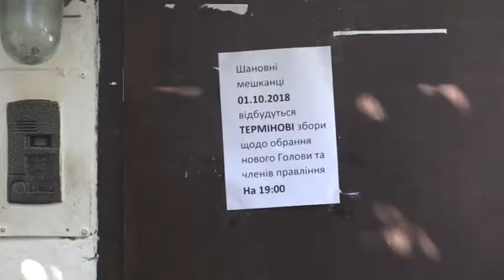Голова ОСББ у Кривому Розі почав стріляти по людях